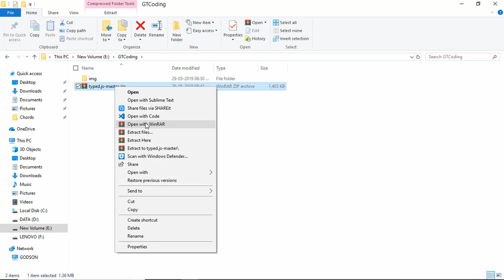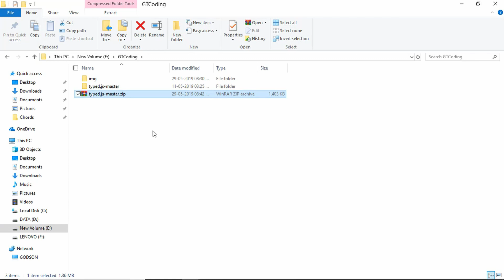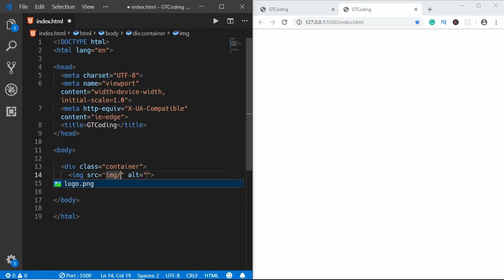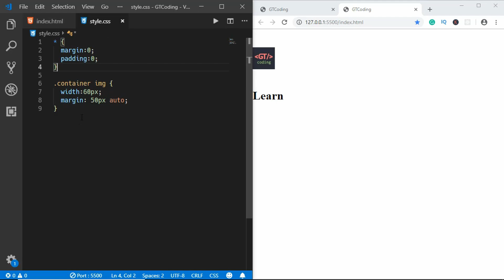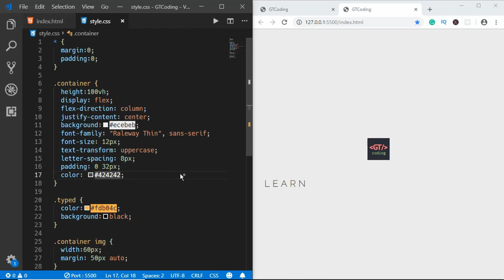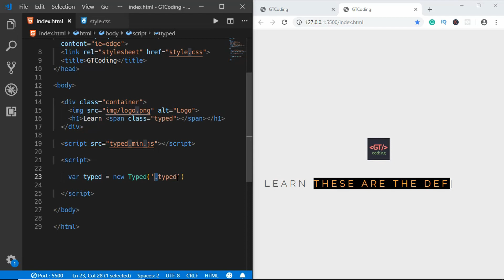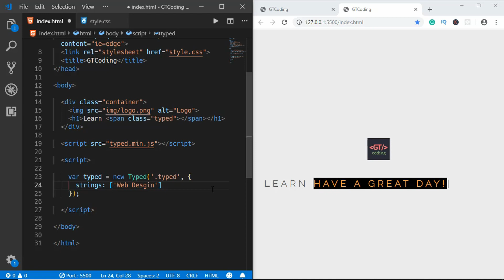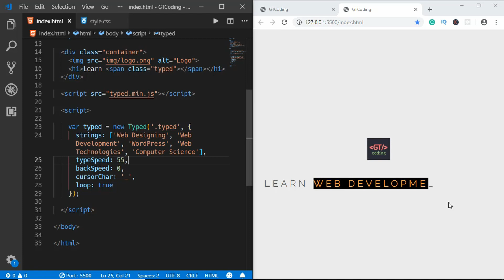How To Create Typewriter Effect On Your Website Using TypedJS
In this video, you will learn how to create text typing effect using Typed JS on your website.